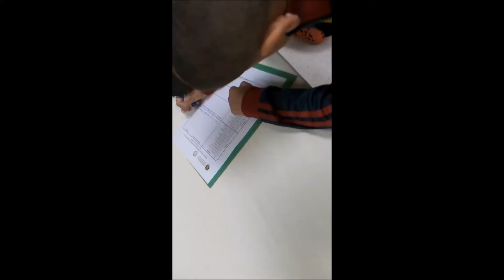Ama las matematicas / Vlog en Puerto Rico / Migdali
Ama las  Matemáticas /Vlog en Puerto Rico / Migdali

Hola! Soy puertorriqueña, esposa, madre de 4, creyente de Dios y me encanta inspirar a las personas a que luchen por sus sueños. En este canal comparto con ustedes un poco de mi vida; lo hago con mucho amor y les pido respeto. Sólo quiero que sean parte de mi Familión.